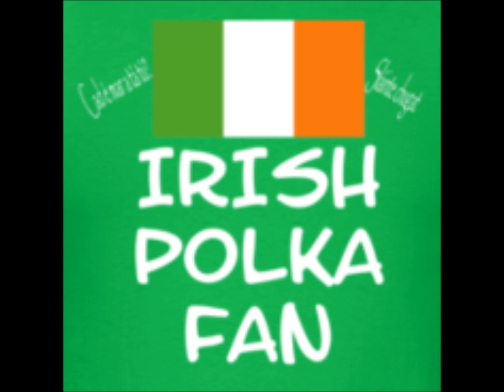irish polka and jig by leif saya